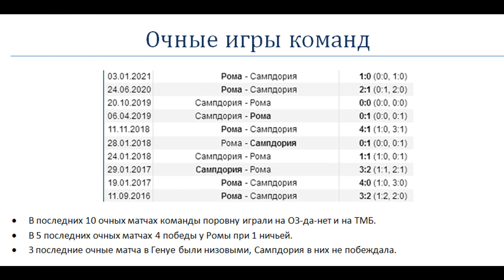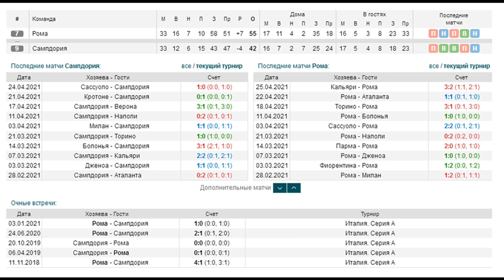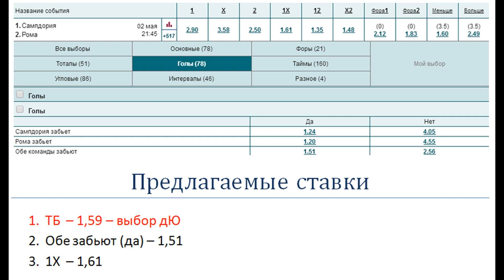Сампдория - Рома, прогноз 2 мая (34 тур Серии А)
Прогноз и ставка на матч Сампдория - Рома (2.05). 3 последние очные матча в Генуе были низовыми, Сампдория в них не побеждала.